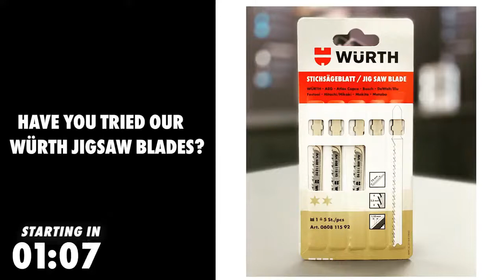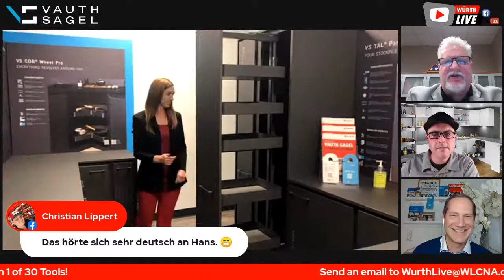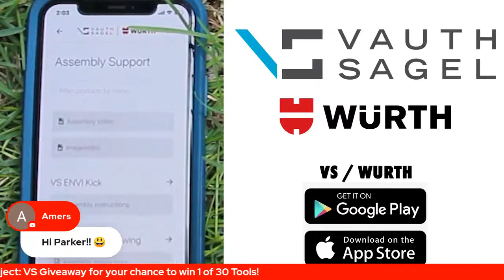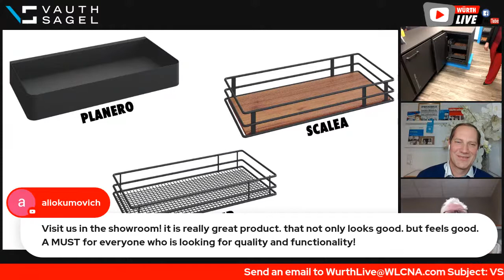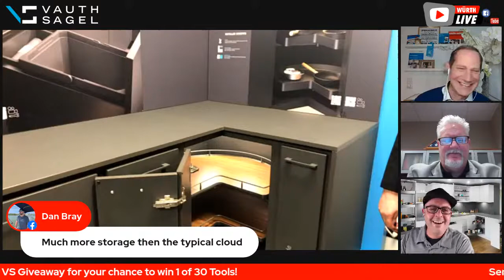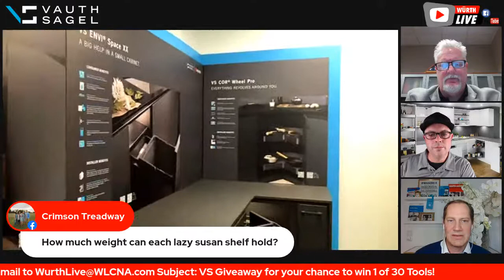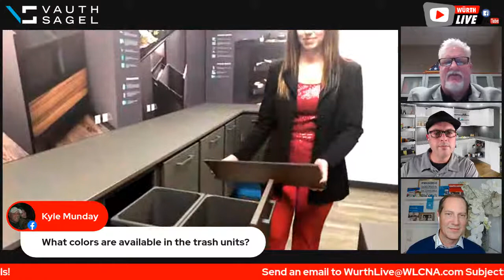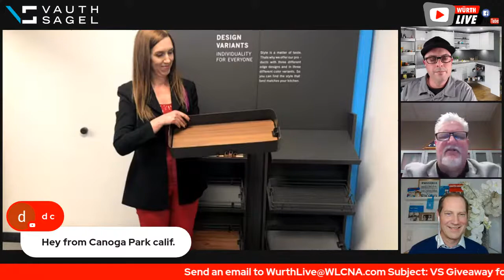Vauth-Sagel Cabinet Solutions - Wurth Live!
Get ready to learn everything about Vauth-Sagel on this fun and informative live event. 30 viewers will win prizes valued at over $2500! See you soon!
A discussion of the Vauth-Sagel elegant kitchen organizers and trash pull-outs product lines. Get ready to learn and have fun. As always, please ask any questions you may have during the event!

We will also be giving away 30 prizes after the event provided by Vauth-Sagel for our lucky viewers. Each participant has the chance to win one of these great prizes which include (1) Bosch Power Box Jobsite AM/FM Radio / Charger / Digital Media Stereo, 18-Volt Lithium-Ion [$200 value]; (4) DeWALT ATOMIC 20V MAX* Brushless Cordless Compact, 1/4" Impact Driver Kit, Two Battery Kit [$175 value]; (5) DeWALT Jig Saw Kit with Kit Box, T-Shank [$100 value]; (5) Bosch 5" Electric Sander, H/L Pad [$80 value]; and (15) Bosch BLAZE™ Pro 165' Laser Measure [$75 value]. No purchase necessary.